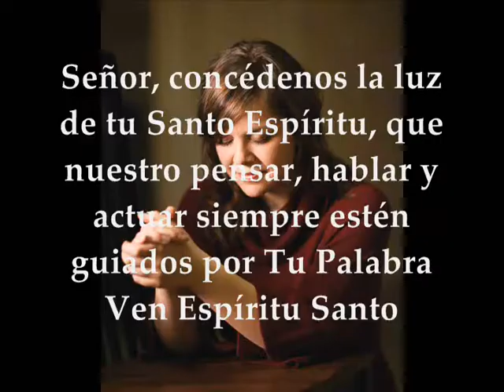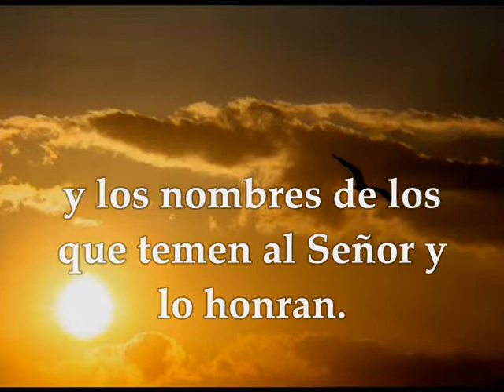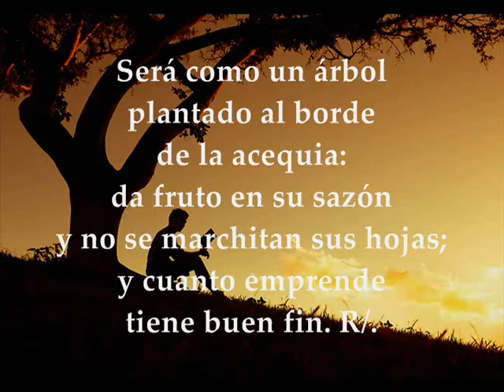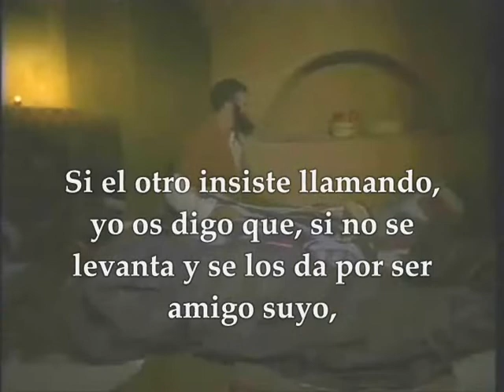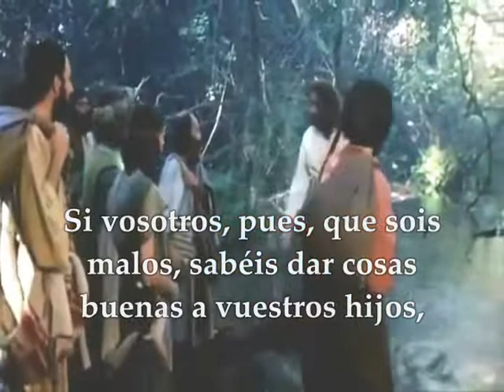Evangelio y Palabra de Dios Jueves 10 de Octubre de 2019 Lucas 11,5-13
Evangelio y lecturas del JUEVES 10 DE OCTUBRE DE 2019 SEMANA XXVII TIEMPO ORDINARIO CICLO C Primera Lectura: De la profecía de Malaquías 3,13-20 Salmo 1, 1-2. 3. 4 y 6 R/.Dichoso el hombre que ha puesto su confianza en el Señor Evangelio según San Lucas 11,5-13